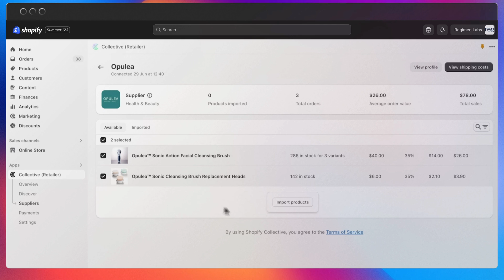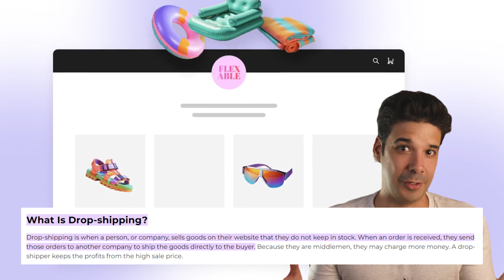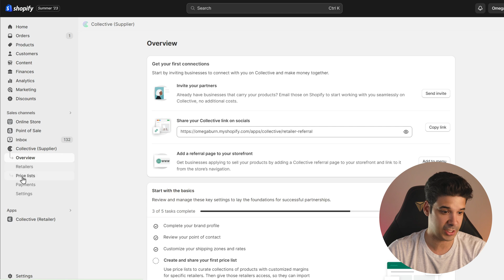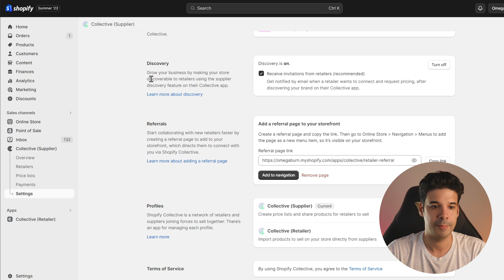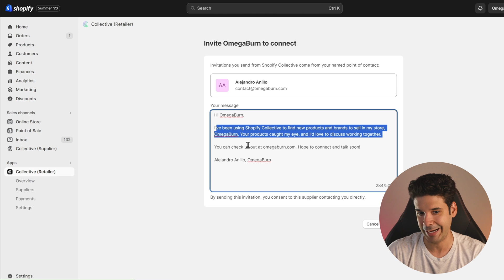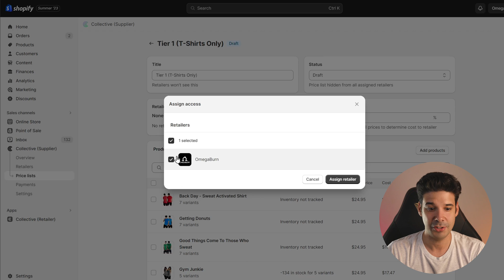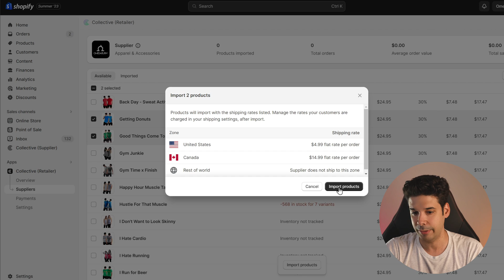NEW Shopify Collective Sales Channel - Everything you need to know!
In this video, we take a look at the new Shopify Collective (Retailer) App and the Shopify Collective (Supplier) Sales Channel. This will allow you to sell other people's products on your website and also sell your products on other people's websites.

Chapters:
00:00 What is Shopify Collective
00:56 Is Shopify Collective Dropshipping?
02:19 How to Add Shopify Collective for Suppliers and Retailers
03:24 Shopify Collective Eligibility Requirements
03:49 Set Up Shopify Collective as a Supplier
06:50 Set Up Shopify Collective as a Retailer

TEB 🐂